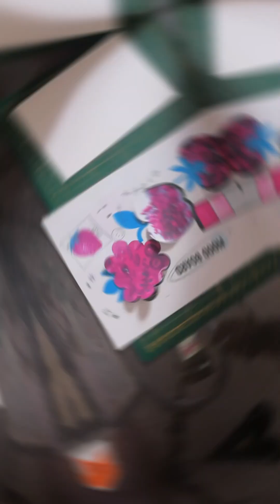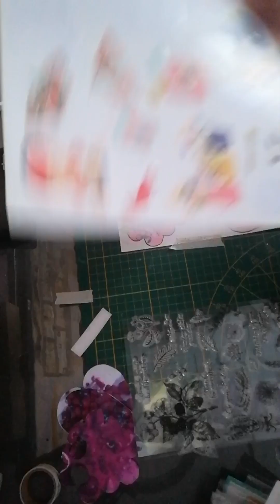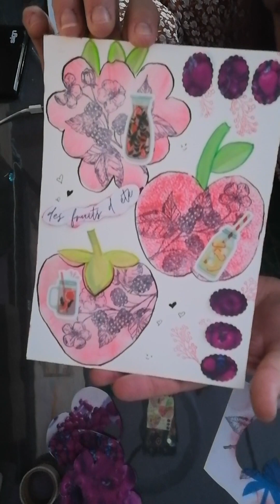du rouge des fruits et un moodboard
on réalise ensemble le moodboard fruits rouges selon quelques conditions